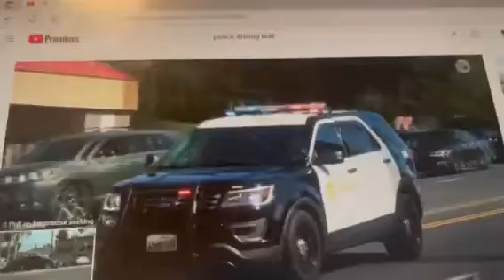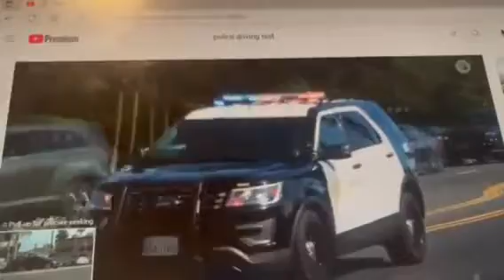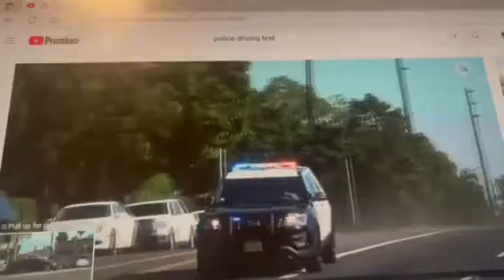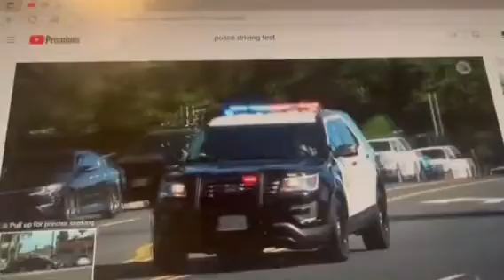Audi RS Q8 RACING WITH A POLICE CAR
is Very Cool Magnetic Car Phone Mount